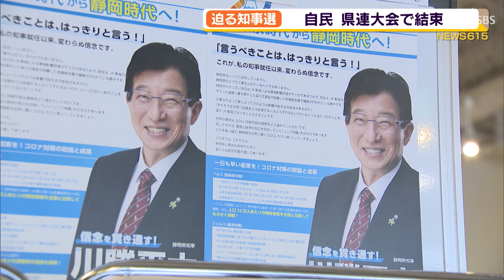静岡県知事選 両陣営一騎打ちへ加速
6月の県知事選挙を前に、自民党県連は5月17日、県連大会を開き、岩井茂樹氏が決意表明しました。一方、4選を目指す川勝平太知事はこの週末に事務所を開設しました。

　自民党県連は17日、100回目となる県連大会を開き、岩井氏は知事選に向け決意表明しました。
‹自民党　岩井茂樹氏›「なんとしても静岡のために、皆さんの将来のために、コロナ禍を超えて、明るい未来を示すために頑張っていきたい」
　大会では新たな県連会長に塩谷立衆院議員が選出され、知事選に向け一致団結して戦うことを誓いました。
‹塩谷立　新県連会長›「コロナ禍で厳しい中で、今後の経済、県の発展、本当に重要な選挙である。全力を結集して戦わないといけない」
　一方、4選を目指す現職の川勝知事の陣営は16日、静岡市内に事務所を開設しました。川勝知事本人はコロナ対応などで立ち会わず、ビデオメッセージで決意表明しました。
‹川勝平太知事›「この選挙は大変厳しいものになります。多くの争点がありますが、何と言っても避けられないのがリニアの問題でございます」
　川勝知事はリニア問題が最大の争点になると強調し、5月中にも選挙公約の具体的な内容を発表する方針です。
‹選挙事務所›「川勝平太、4戦勝利に向けて、一致団結してガンバロー」
　事実上の一騎打ちの戦いに向け、両陣営の動きが加速しています。